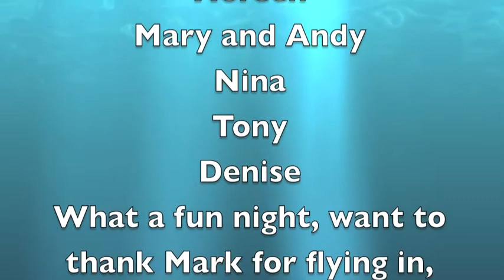Baiardi Thomas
cousins